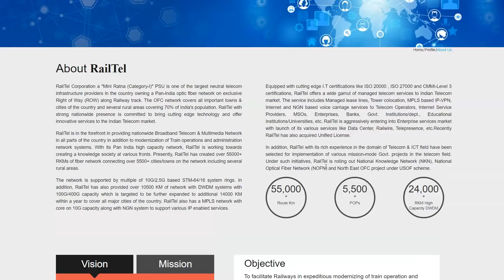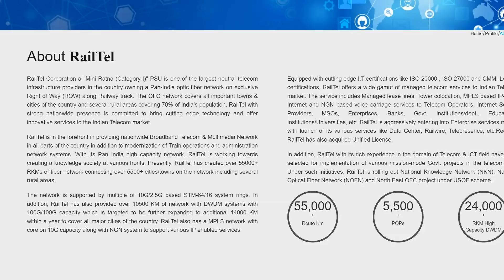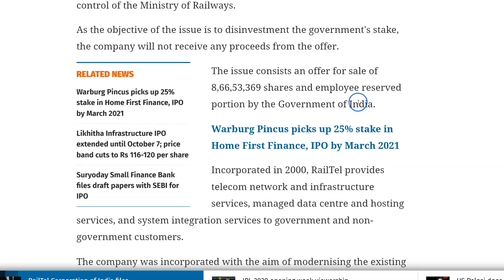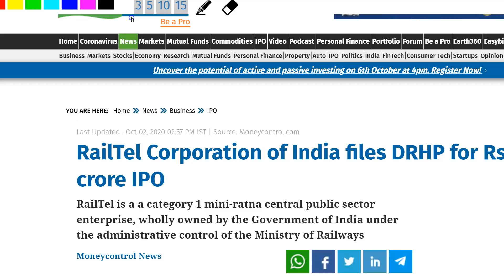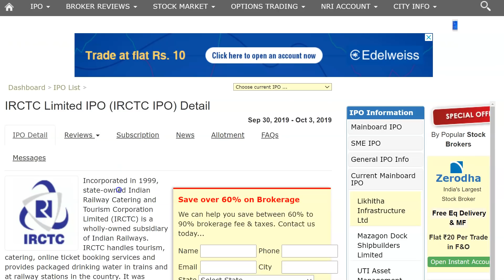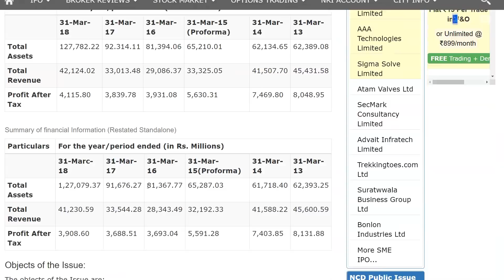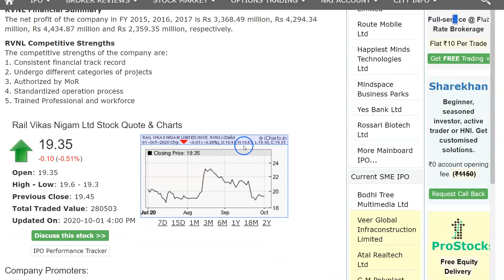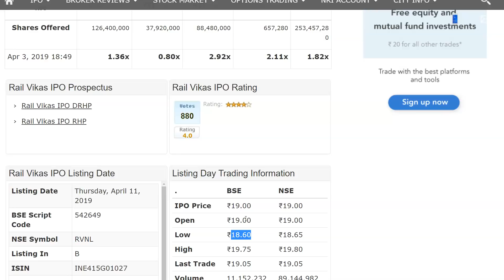Railway का IPO | IRCTC का बाप ? | RailTel IPO | 700 Crores IPO | IPO News | Upcoming IPO | IPO Alert